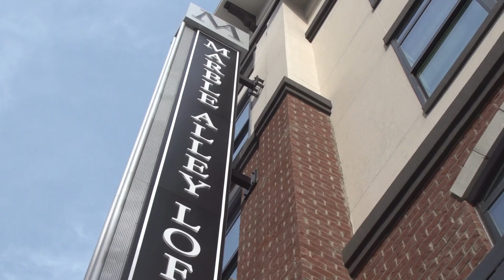Marble Alley Lofts: NECA/IBEW Building a Community in Knoxville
In this Code of Excellence project by the NECA/IBEW team, a bit of history was being made. For the first time in over 20 years, the NECA/IBEW team is working on a residential project in Knoxville, Tennessee, the Marble Alley Lofts.

Why is this significant? It means the community is recognizing NECA and the IBEW as being up to any challenge, not only commercial electrical work. Our brothers and sisters did not disappoint on this project. The craftsmanship and attention to detail that is continuing to set the NECA/IBEW team apart from the competition will be apparent in every nook and cranny of the Marble Alley Lofts.

See for yourself in this edition of Electric TV.